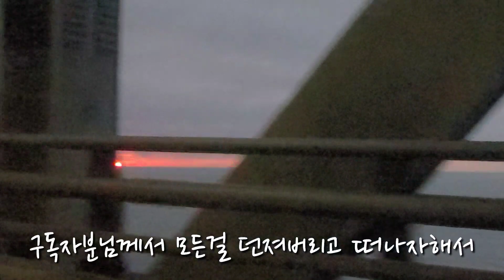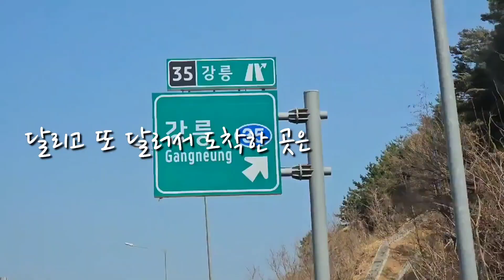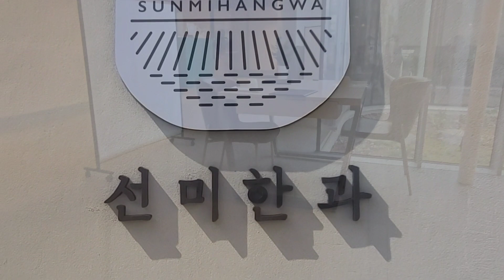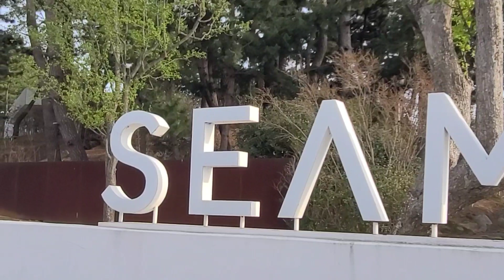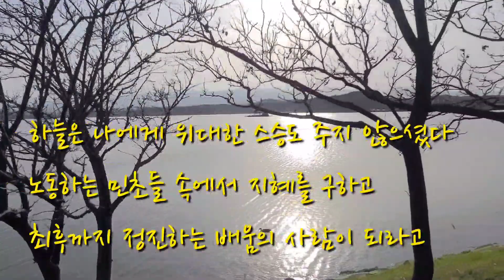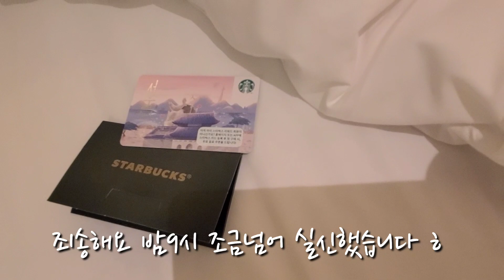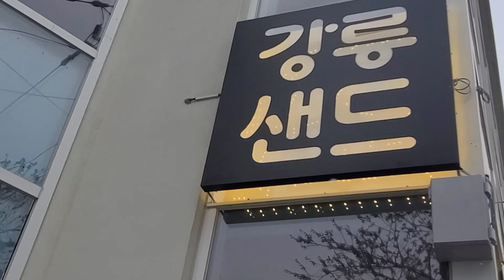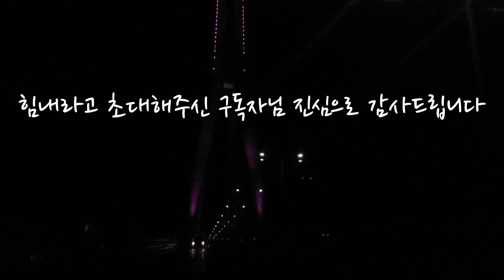구독자님께서 선물한 여행 행복하게 다녀왔습니다~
♬ HYP - Meaningless ♬   ￼ • [BGM] 힙합 스타일 브이로그...

작곡(a musical composer) : 무지개밥(Rainbow rice) • 음악제목(Music Title) : 홀로 떠나는 여행_  ￼ • [잠 오는 음악, 잔잔한 기타브...